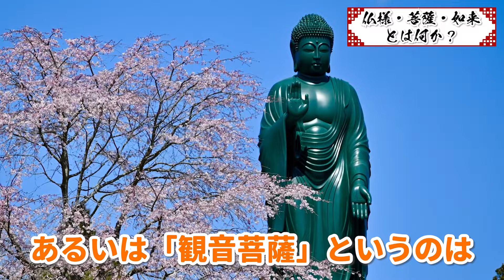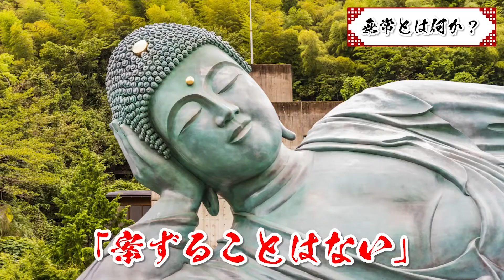【法話】無常と無我！ご縁の波に揺られて出会うご縁を大切にしてください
■かんちゃん住職が完全監修したお香が販売決定！
《守護香》
◆🍀発売日：２０２４年２月２３日（金曜日）

『追跡付き』はレターパックで３７０円のご負担をいただきます。
『追跡無し』はスマートレターで１８０円のご負担となります。

　かんちゃん住職のプロフィール🤗
1996（平成8）年 8月 第2期信行道場終了（日蓮宗僧侶の資格を得る）

2004（平成 16）年 9月 日蓮宗布教院5回生の課程を修了（宮城県孝勝寺）

2005（平成17）年 2月 日蓮宗大荒行堂再行成満

2006（平成18）年 12月 冬至水行祭・ほしまつり実行委員長

2007（平成19）年 4月 富山県黒部市経妙寺（清水庵）の法燈を継承し、住職となる

2011（平成23）年 2月 日蓮宗大荒行堂三行成満

2012（平成24）年 4月 富山県日蓮宗青年会会長に就任
　 4月 北陸教区長に就任
　 5月 全国日蓮宗青年会（行学道場担当）実行委員長に就任

2014（平成26）年 4月 全日本仏教青年会理事

2015（平成27）年 4月 富山県布教師会長に就任
　 8月 グリサポとやま副代表に就任

2017（平成29）年 11月 真成寺開創500年祭実行委員長

2019（令和元）年 12月 法務大臣より保護司に任命

2021（令和3）年 8月 松井守男画伯と神田明神にて対談